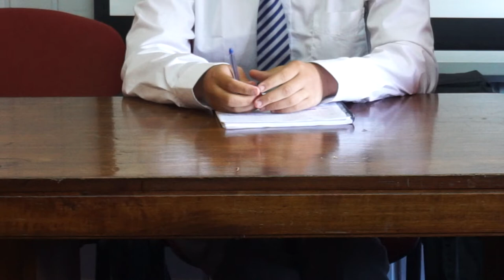Diversos sectores estudiantiles convocan a marchar este lunes 16 de Marzo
Desde las 17:30 en la Plaza Simón Bolivar

No faltes!!!